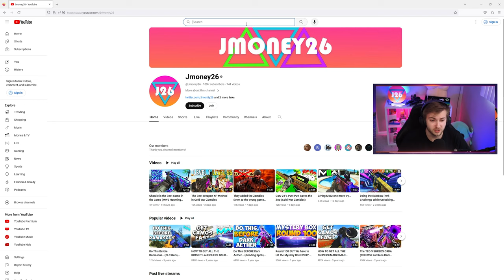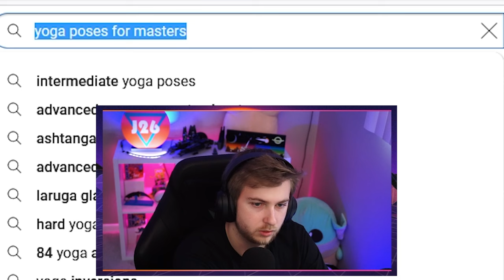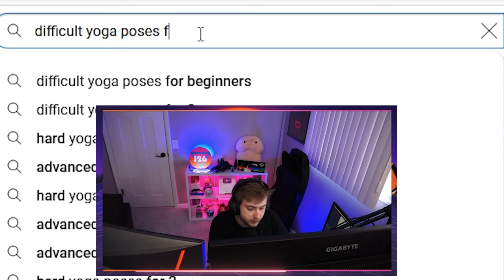Getting 3 Guns Done and Aligning our Chakras (Cold War Zombies)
We get our SMG and Tac Rifles Plague Diamond and our RPD Gold Viper while doing an increasingly difficult yoga pose every 10 Rounds.
✅LINKS✅
👕MERCH 👕

Main Monitor
2nd Monitor
Monitor Stand